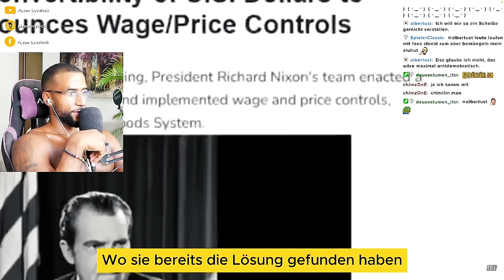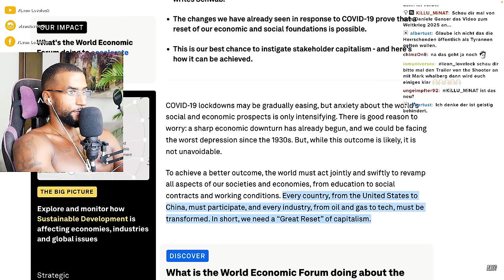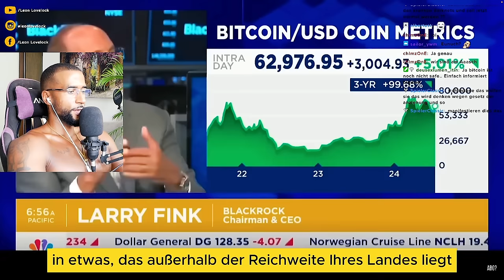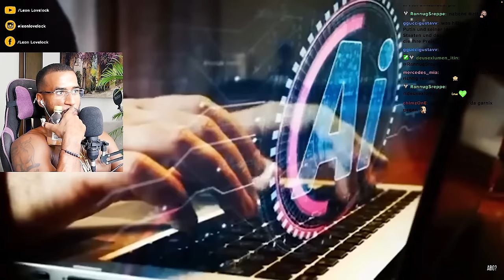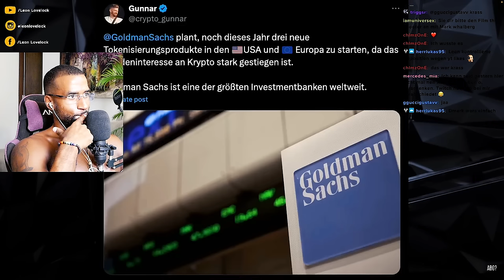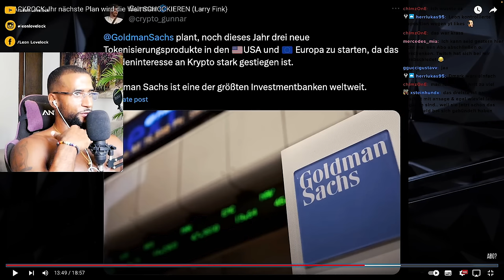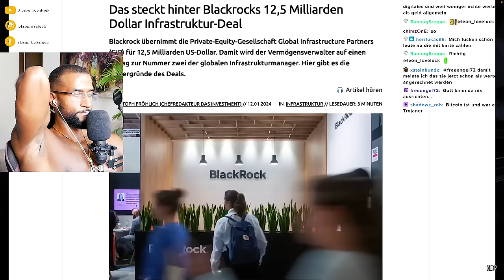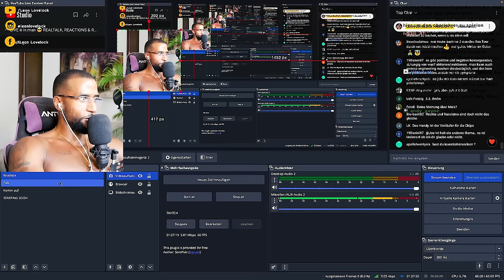DER GRAUSAME PLAN VON BLACKROCK & CO. 😳 [DOKU] REACTION - Leon Lovelock